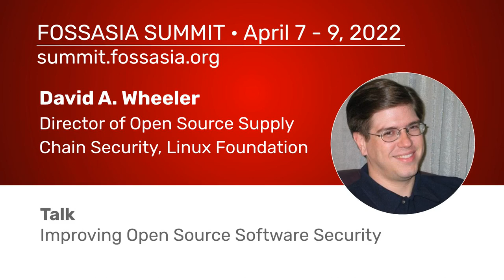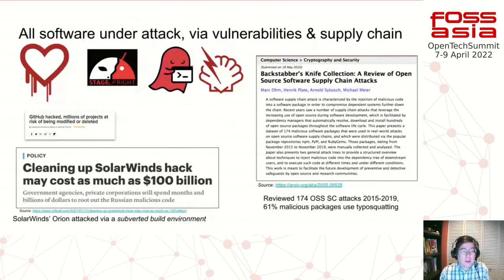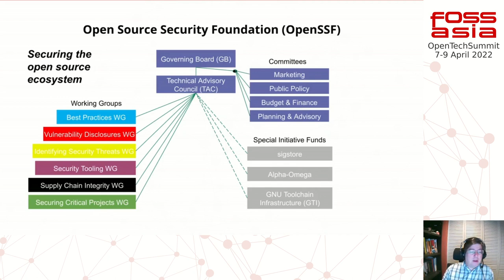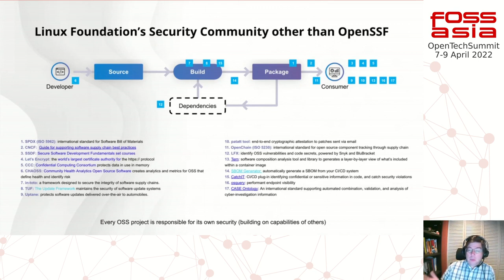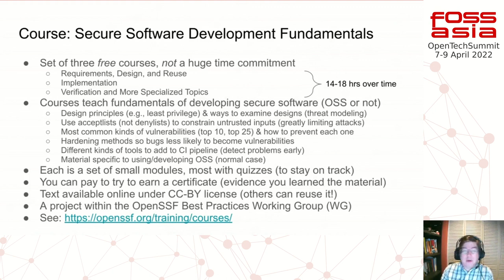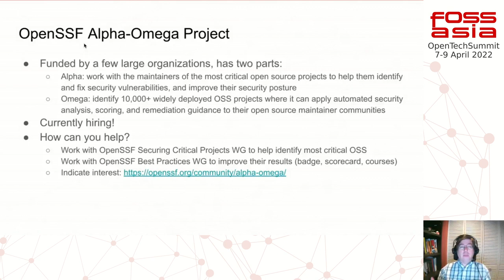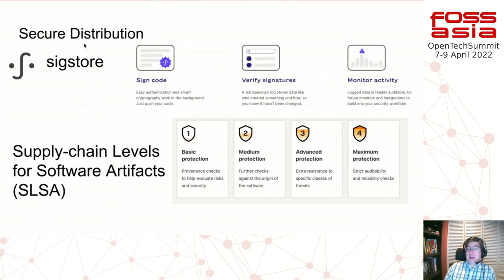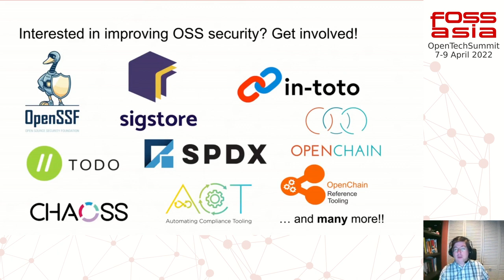Improving Open Source Software Security - David A. Wheeler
Open Source Software (OSS) runs the world, and that means attackers are attacking OSS.

This talk will focus on some of the efforts ongoing to improve the security of OSS, especially the Linux Foundation's Open Source Security Foundation (OpenSSF). That includes free courses on developing secure software, the OpenSSF Best Practices badge, and the Alpha-Omega project.

We'll also discuss what you can do to improve the security of the OSS you develop and reduce the risks when you select and use OSS.